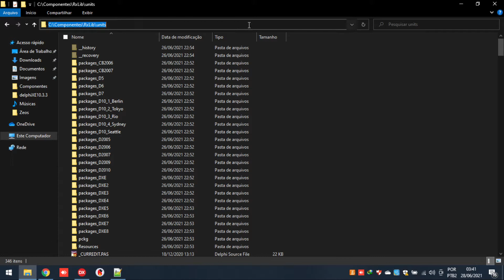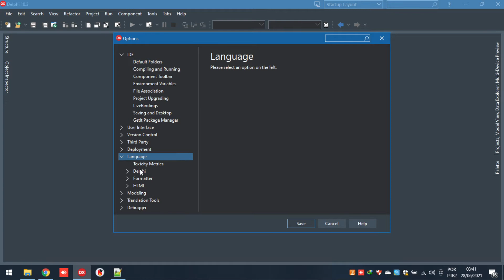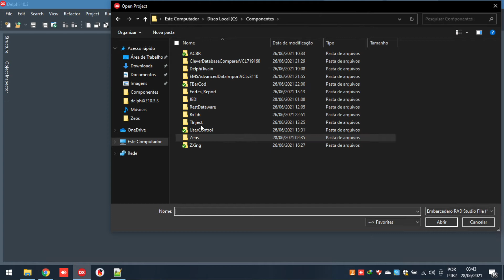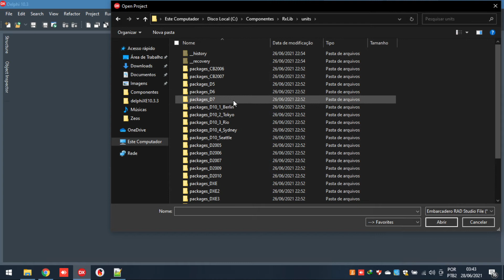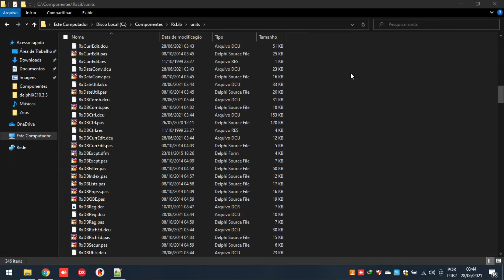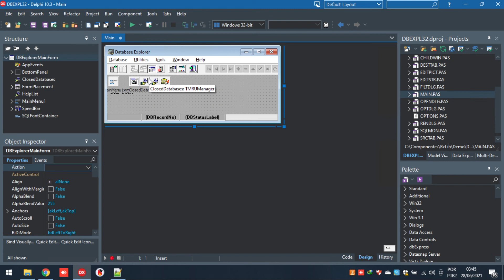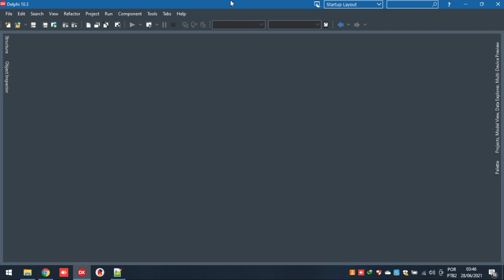Instalando RxLib Delphi Rio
Neste pequeno vídeo vamos esta aprendendo como referenciar as units e a instalar o RxLib no delphi para que possamos esta usando seus recursos.